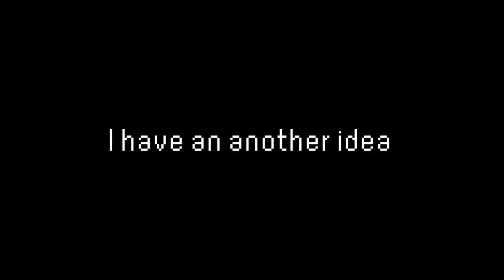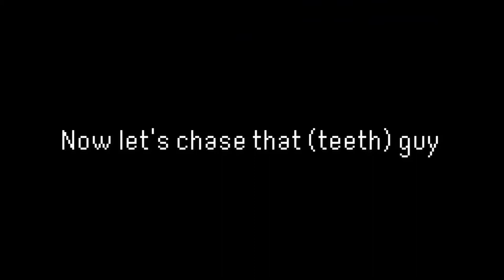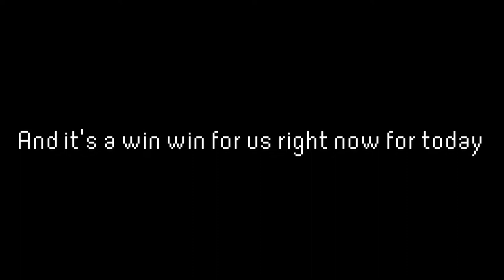FordMustang6161 kidnaps Carlton Williams and gets arrested in Greenville, Wisconsin (Roblox)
In this video, I will team up with AlfredTsunami to save Carlton Williams from kidnapping by FordMustang6161.

It means you must give appropriate credit, provide a link to the license, and indicate if changes were made. You may do so in any reasonable manner, but not in any way that suggests the licensor endorses you or your use.

(IDK why TubeBuddy put that)